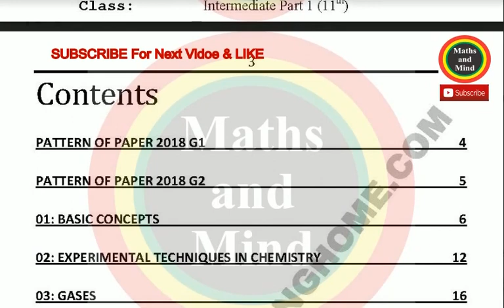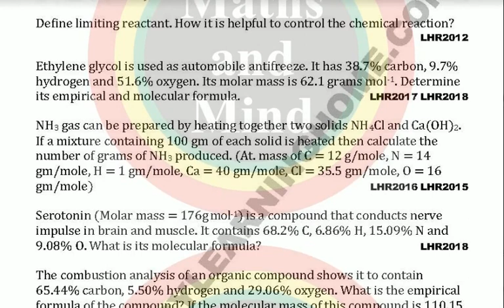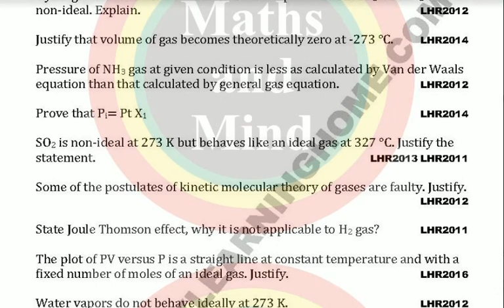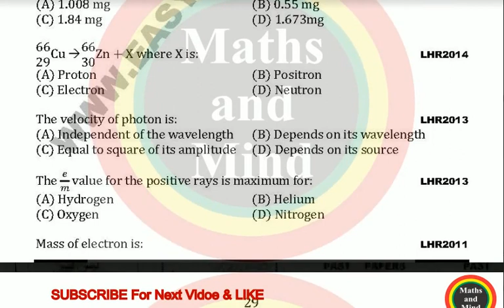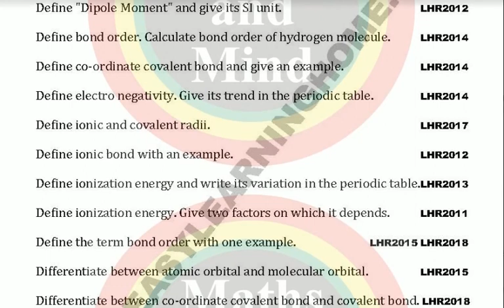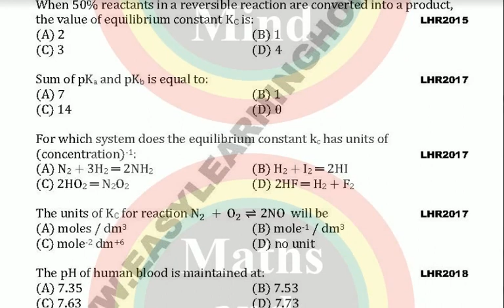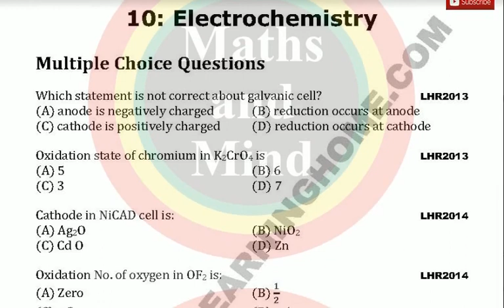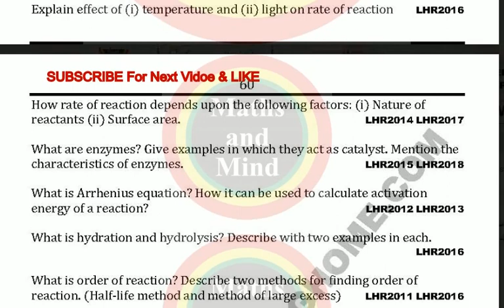Chemistry 11th Class Guess Paper 2019 - 1st Year Chemistry Important Questions 2019-Maths and Mind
Chemistry 11th Class Guess Paper 2019 - 1st Year Chemistry Important Questions 2019